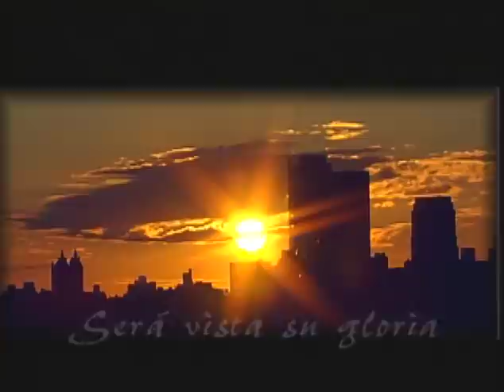Cualquiera que se humille como un niño - Pastor Juan Radhamés Fernández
Tema: Cualquiera que se humille como un niño

¿Quiénes somos?

CCLI # 11207910
Church Streaming & Podcast License
CCLI # CSPL060797